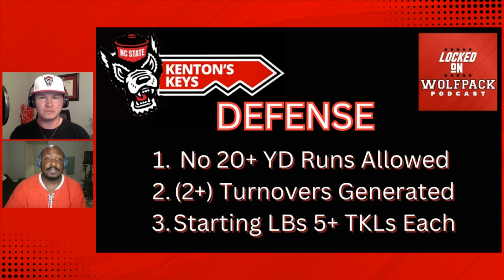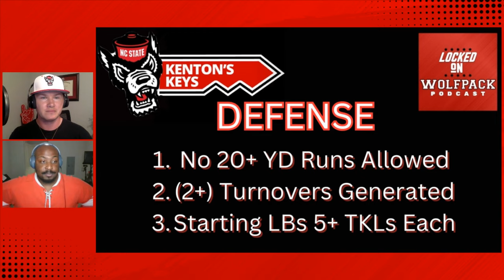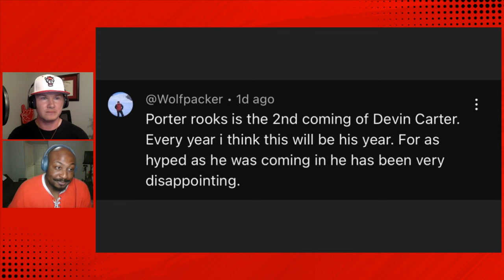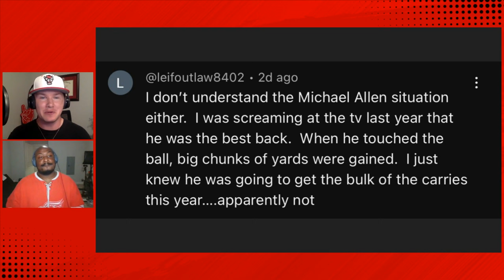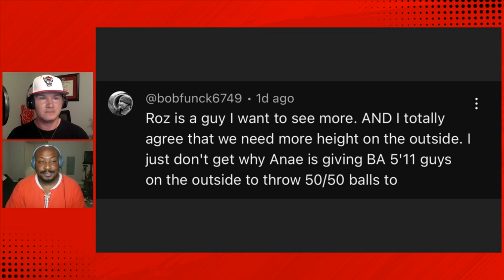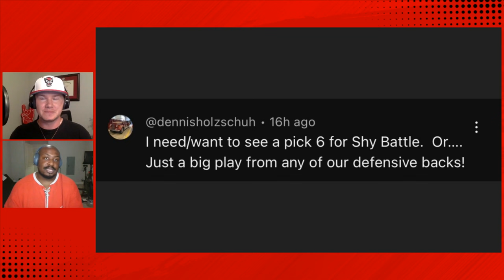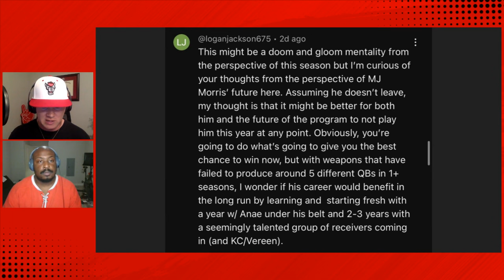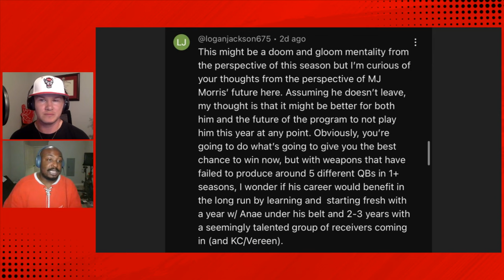Keys for NC State Football vs VMI Keydets | NC State Podcast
Kenton's Keys are back, detailing what MUST happen in Saturday's game vs VMI. The time for growth & improvement is now.

Also: Fan Friday! Addressing our Top Comments of the Week!

Athletic Brewing

Gametime

eBay Motors

eBay Guaranteed Fit only available to US customers. Eligible items only. Exclusions apply.